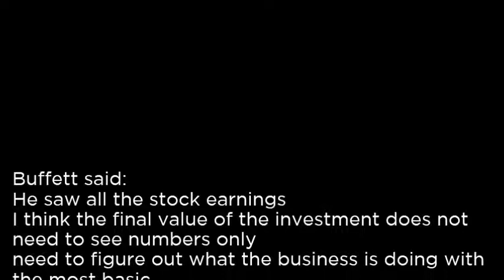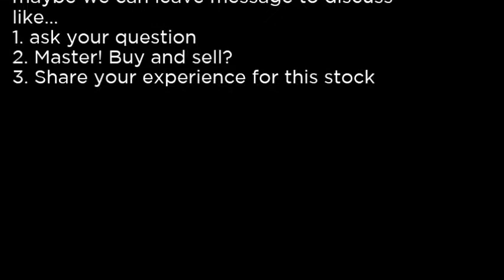ASTC Astrotech Corporation ASTC buy or sell Buffett read basic